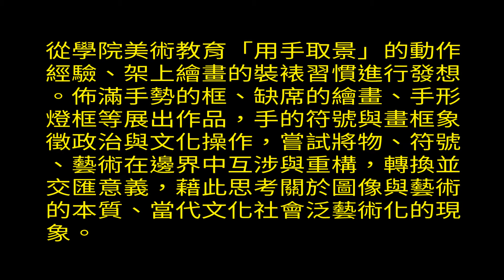題手旁—侯忠穎個展